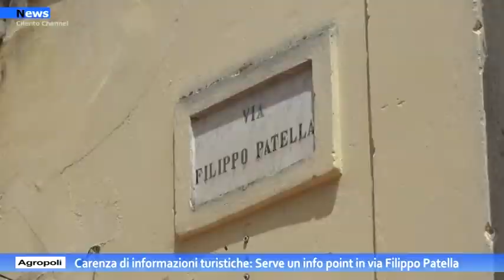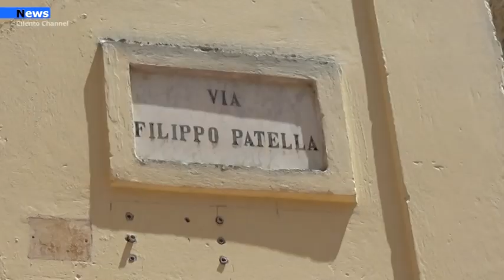Agropoli, Carenza di informazioni turistiche: "Serve un info point in via Filippo Patella"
Non bastano gli Info Point dislocati sul territorio comunale della città di Agropoli, puntalmente, ogni anno, i turisti che giungono nella città di Agropoli spesso si trovano disorientati a causa di una scarsa informazione o assenza di Info point sulla strada che conduce al Centro storico agropolese. E puntualmente ad indicare e spiegare la storia della città sono i commercianti del centro. La segnalazione arriva da una cittadina e rappresentante dei commercianti di via Filippo Patella nonchè membro dell’osservatorio per il commercio.